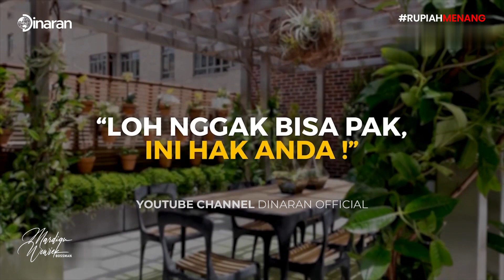HUTANG!! BOSSMAN BELAJAR BANYAK IDE DARI BABE!! - Mardigu Wowiek